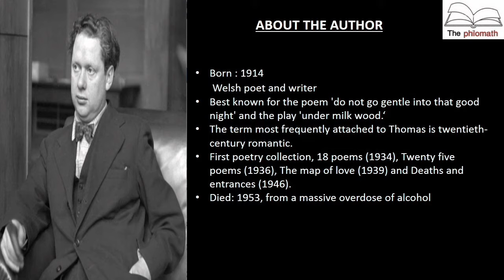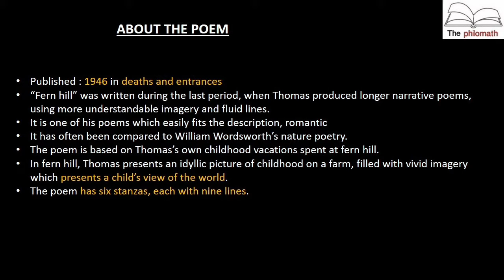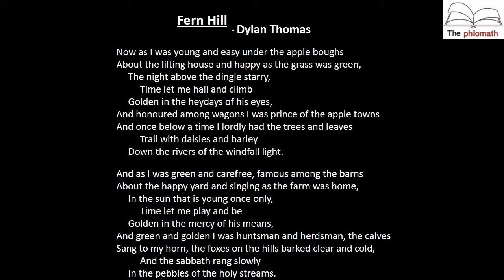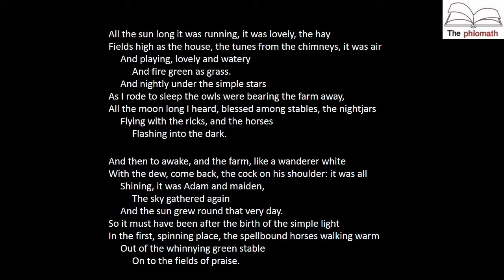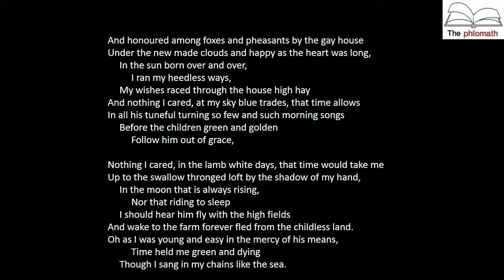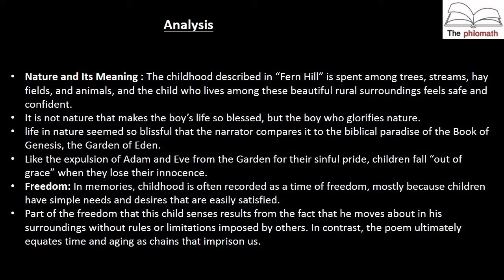|Fern hill|Stanza wise summary in Malayalam|